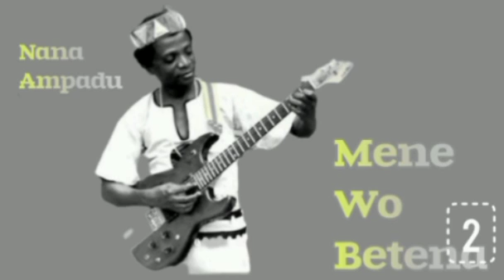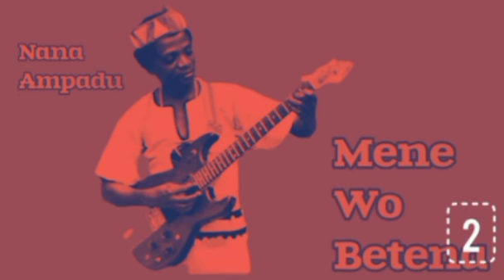MENE WO BETENA PT.2